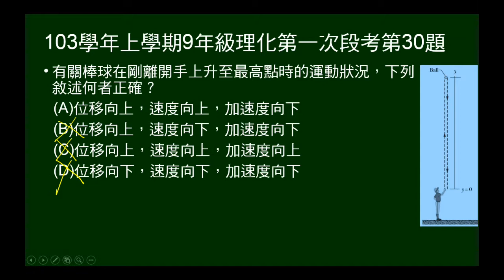103學年上9年級理化一段第30題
30~32題題組。陳偉殷把棒球垂直上拋，不計空氣阻上，球上升至最高點後，又落回原處。第30題問上升過程中，位移、速度、加速度的方向向上或向下？